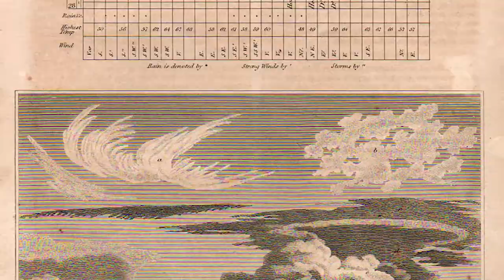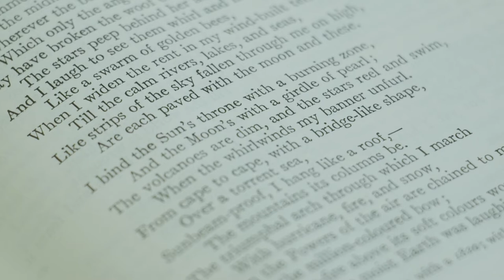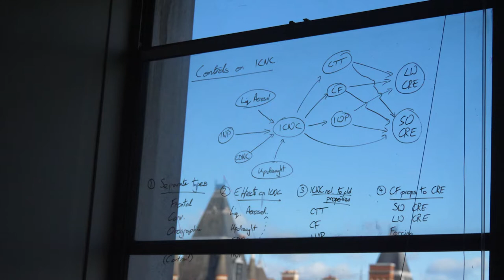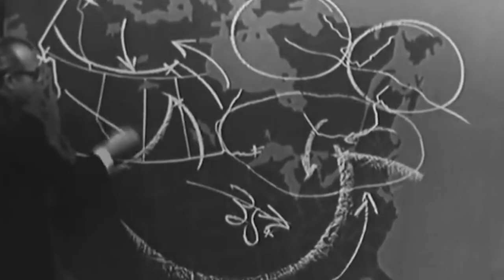Head in the Clouds | Short Film | 2022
A short documentary film exploring why clouds have been so significant for artists and scientists throughout history, and what they can tell us about the uncertain future of the earth's climate.

Produced by John Bader, Yu Fu and William Hornbrook as part of the MSc Science Media Production course at Imperial College London.

ICL 2022